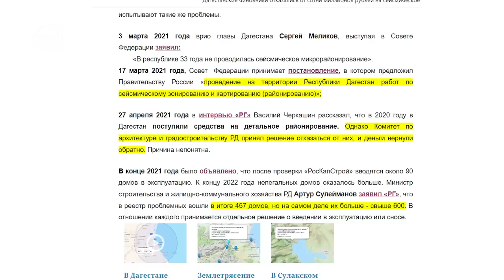«Этажи несущие смерть». Возможно ли в Дагестане повторение турецкого сценария?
Наши журналисты выяснили у специалистов, возможно ли в Дагестане повторение турецкого сценария.
Прогнозы не самые утешительные...

Тысячи многоэтажек, миллионы людей. Славный город Махачкала, где согласно неофициальной статистике, проживают более миллиона человек. И почти добрая половина из них живут в многоэтажных новостройках.

К слову, далеко не все из которых соответствуют так называемым требованиям сейсмобезопасности.  Ужасная трагедия в Турции и в Сирии – еще один, не приятный, но повод вспомнить об этом и наконец-то начать что-то предпринимать.